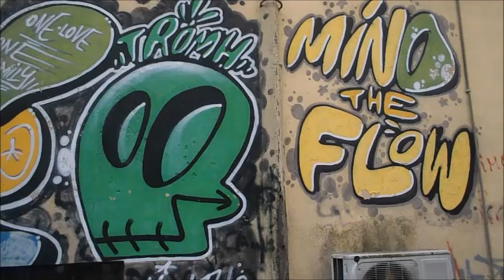mamma batte papà stain galera rock dep siae 040130725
brano a sfondo sociale che descrive disagi sociologici e una conseguente ulteriore deriva socialei in assenza di assistenza dello stato